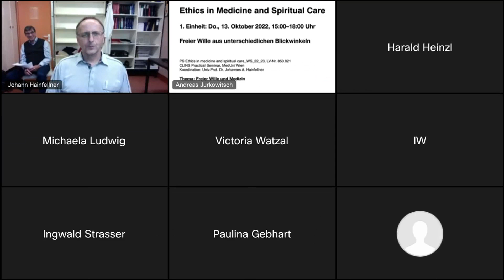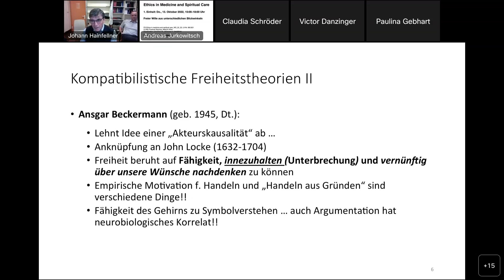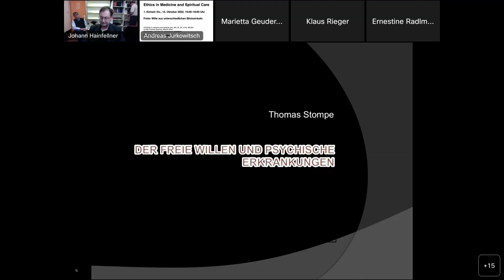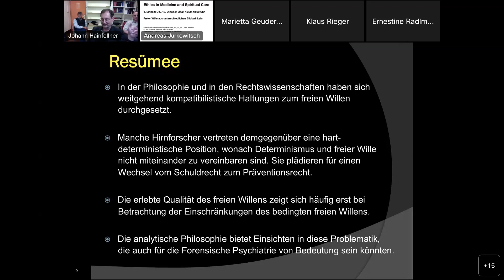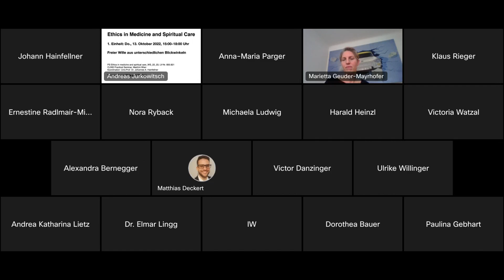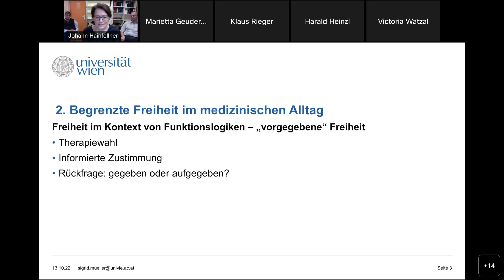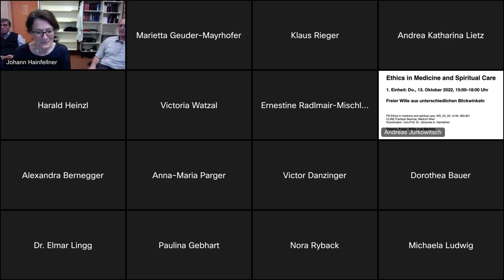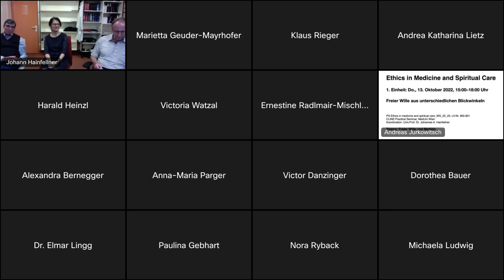Freier Wille aus verschiedenen Blickwinkeln 20221013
0:00:00 Johannes Hainfellner: Einleitung
0:02:14 Walter Schaupp: Determinismus und Freiheit
0:41:40 Thomas Stompe: Der freie Wille und psychische Erkrankungen
1:36:37 Sigrid Müller: Was ist Freiheit? Eine moraltheologische Perspektive

Host: Johannes Hainfellner